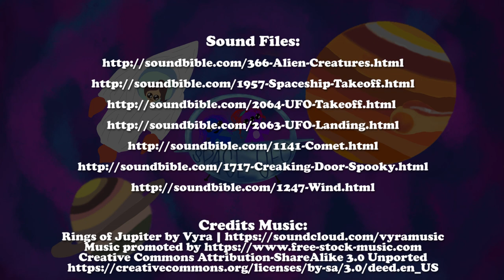Dare to Dream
Dare to Dream was based on a story written by Clara Lewis, a 3rd Grader in Ms. Anderson’s class at Sullivans Elementary School in Yokosuka, Japan.

Created: March 2020 - June 2020

Cast:
Narrator: Maddie Battle
Anna: Jazmyne A.
Elianna: Ella Jensen
Holly: Mallory S.
Joey: Steven R.

Illustrations: Clara Lewis